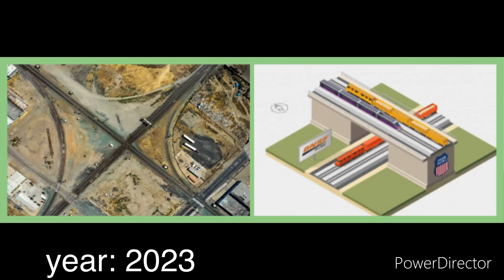History of the Oakland Sub………. I guess (300 sub special!)